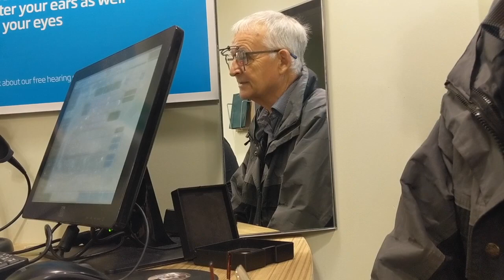Vlog | Dads makeover | Honest Emily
Vlog Dads Makeover - Honest Emily - June 1st

Giving my Dad some well needed TLC with a little productive makeover. It's amazing what that did for his mood, conversation and memory for the afternoon.

Watching for some heartwarming but truthful moments of both Alzheimers but also our father-daughter relationship.

If you in Folkestone check out Steep street cafe as shown, as well as the harbour arm and if you have any recommendations for what we can do next time comment below!

HONEST EMILY

Hi, my name is Emily and I vlog and blog about mine and my father's relationship as Alzheimer's creeps further between us.

FAQ

Does my Dad recognise me?
Sometimes

How old is he?
74

How long has he been diagnosed?
2 years

Where does he live?
In a residential care home

Emily, 26 from Merseyside and living in London. Visit my Dad as often as I can (at least once a month)

If you want more info please see the videos below explaining our story: